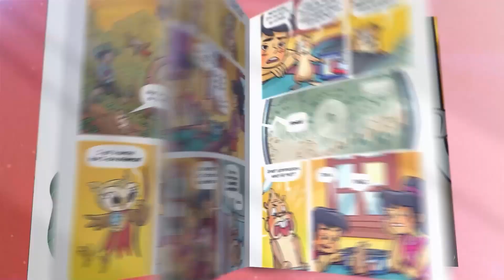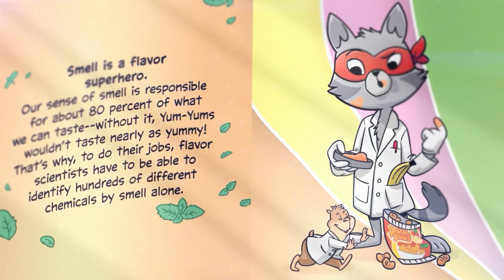Master Hamster: Super Scientist | Flavor Science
Ever wonder how your favorite drinks, snacks and even toothpastes get their flavor? Join the team from Master Hamster: Super Scientist in this Motion Comic about flavor scientists! You'll learn how they come up with new flavors, conduct taste tests and more. If you like this kids' science video, be sure to check out the full Master Hamster: Super Scientist series on Epic!

About Epic
Epic is the leading digital reading platform for kids 12 and under! Our fun, safe reading app fuels curiosity and reading confidence, reaching 75 million kids worldwide. Explore over 40,000 books, videos and audiobooks from the world’s top publishers!